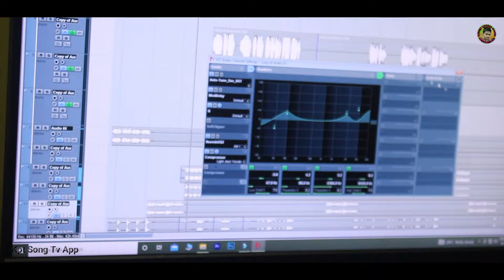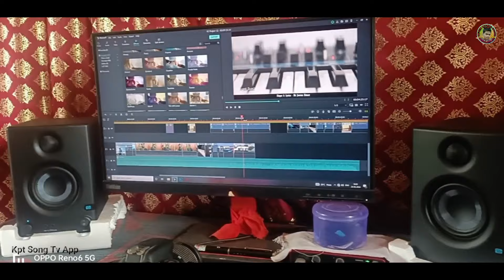Hetu Kole Kandini Bhare || Koraputia Sad Song || Singer Lede Bhadra Raghunath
Song Credit
                           SUKDEV BARIK

Singer - Lede Bhadra Raghunath

Lyrics - Bhadra Raghunath

Mastering - Padmana

Recoding - Kpt Studio Dimla